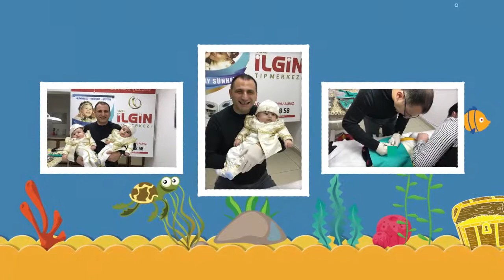UMUT YILDIZ - Sünnet Videosu